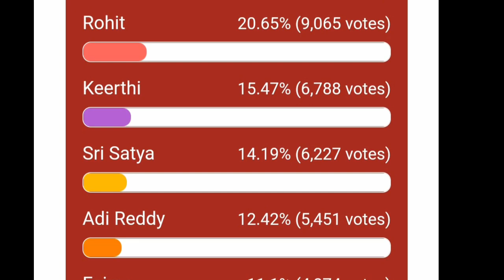Bigboss 6 telugu Live Voting Poll Results | Big Shocking Elimination😱 | Faima Elimination 😭